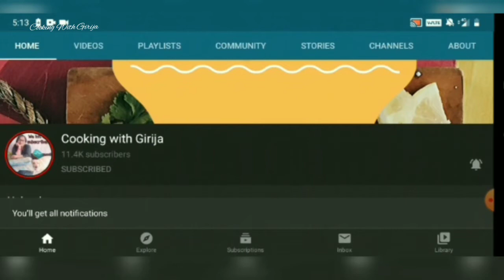Tariwale Aloo & Poori/Indian Traditional Breakfast Recipe/स्वादिष्ट तरीवाले आलू और पूरी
Tariwale Aloo & Poori / Indian Traditional Breakfast Recipe 👌👌😋🍽

Tari Wale Aloo With Golden Crispy Poori 🥗🍽 No other breakfast can come even close to this Poori Aloo Combo.

Google.

Instragram.

Pristine stainless steel steamer

Mannarcraft craft cast iron kadai

Rock Tawa Pan

Amazon Store